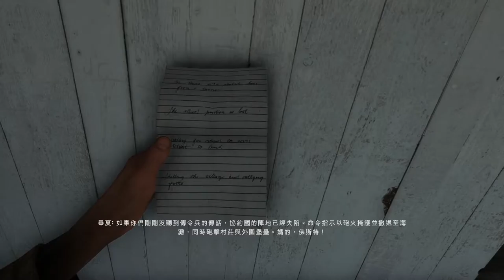千鳥の「戰地風雲1 (BATTLEFIELD1)」傳令兵 EP.2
所以這場戰鬥是怎麼回事？總覺得我都在跑 www

固定開台時間 每周五23:00 - 25:00，六、日22:00 – 24:00